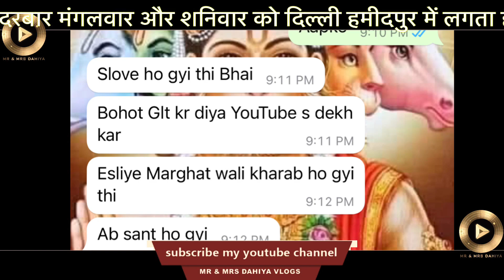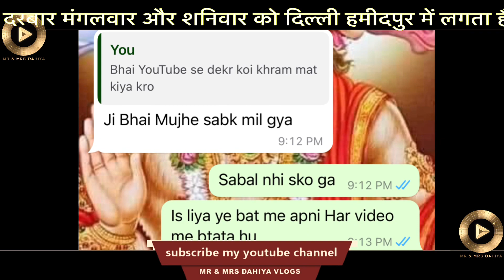Bageshwar Dham: Dhirendra Shastri के 'दिव्य संसार का सच || दिव्या शक्ति कैसे काम करती है || hanuman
आप सब का स्वागत ह दिल्ली मां काली बालाजी दरबार में

दरबार मंगलवार शनिवार को लगता है

दरबार दिल्ली के अंदर हमीदपुर गाव में लगता है

जो अलीपुर के पास हे

पास वाला मैट्रो स्टेशन जागीरपुरी हे

बस रूट 138 जो आजादपुर और जहांगीरपुरी से सीधी बस सेवा हे

हमीदपुर गांव दिल्ली हरियाणा सिंघू बॉर्डर के पास है

दिल्ली दरबार में मां काली और बालाजी की शक्ति से घर की समस्या का समाधान